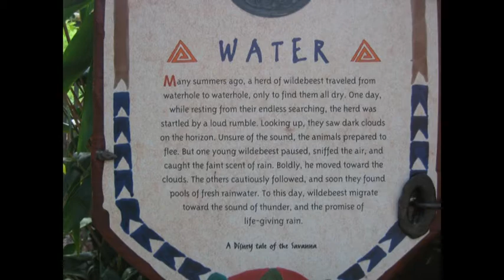Disney Resort. The Animal Kingdom lodge. part 1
Disney Resort. The Animal Kingdom lodge.Tour , part 1.